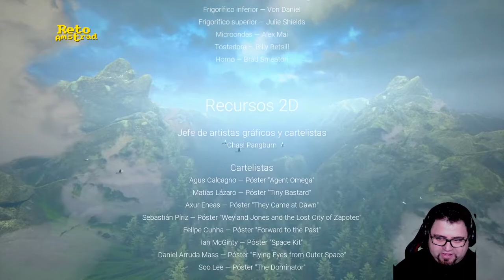😱 VISAGE TERROR | ESPAÑOL | CINTAS Y PUNTO FINAL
Solucionamos todas las cintas de VHS del juego
y llegamos al final de esta intensa historia de terror.